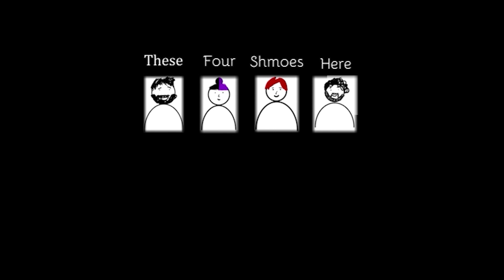Episode 104 - We're actually terrible people, but we won't get into NFT's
Things get historic and we dive into what the actual hell an NFT is...

Twitter & Instagram @JKTRadio

We're available on audio platforms! They will be available earlier than these episodes, coming out every Monday.